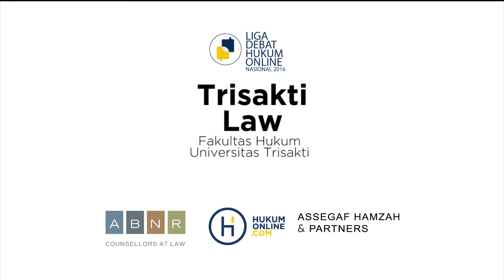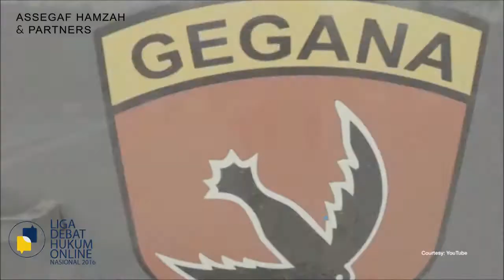Revisi UU Terorisme - FH Universitas Trisakti